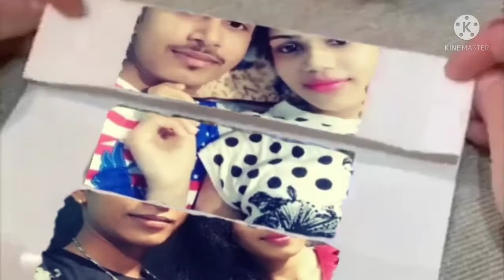Mahesh king Rupa 7872